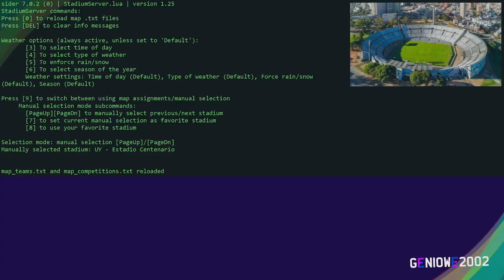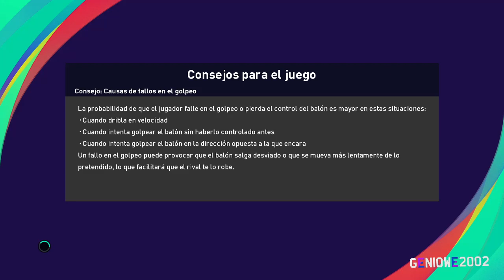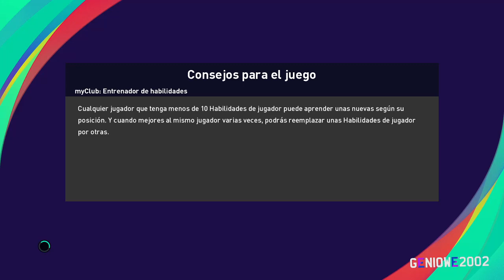NACIONAL VS PEÑAROL GAMEPLAY PES 2021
ABRIME---

Hola amigos, acá les dejo otro video, espero les guste, estamos gozando de un gameplay de PES 2021, esta vez bastante largo de casi 40 minutos.
Disfrute